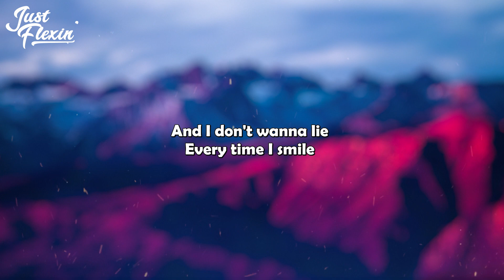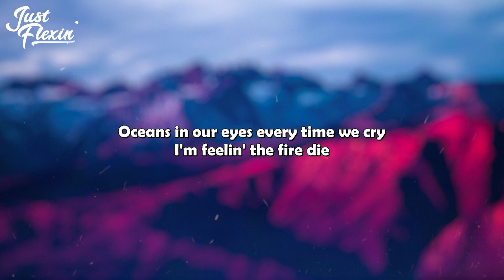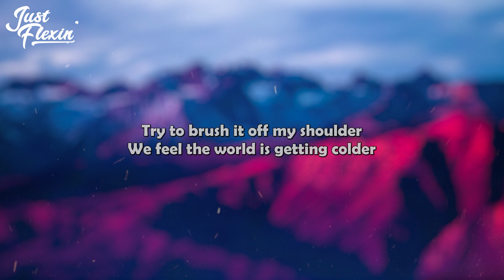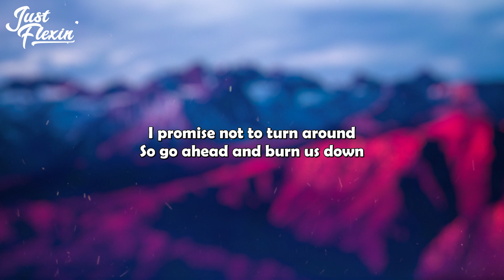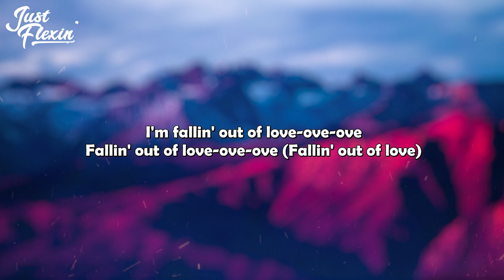Alan Walker & Au/Ra - Out Of Love (Lyrics) | Just Flexin'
🎶 LYRICS

[Verse 1]
Oh-oh-oh, every little smile hides a little lie
Could cut the silence with a knife
Subatomic bliss is nothing left to miss
It's just empty Russian roulette

[Pre-Chorus]
Try to brush it off my shoulder
We feel the world is getting colder
And I don't wanna lie
Every time I smile

[Chorus]
I'm fallin' out of love
Fallin' out of love
I've had about enough of us, of us
Fallin' out of love (Oh-oh-oh)

[Verse 2]
Oceans in our eyes, every time we cry
I'm feeling the fire die
Finally, the tears feel so insincerе
We fall into the darkside

[Pre-Chorus]
Try to brush it off my shouldеr

[Bridge]
I'm not gonna be that girl
You can't bring me back to your world
You know that we've run out of time (Out of time)
I promise not to turn around
So go ahead and burn us down
'Cause I don't wanna lie, every time I smile